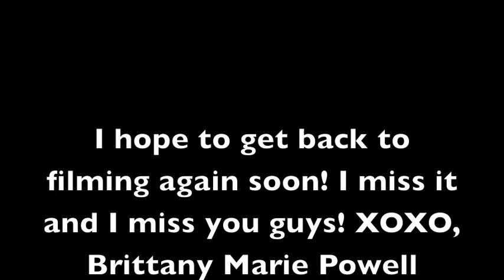Nerium Giveaway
1. 'Like' Briana's FB page, Independent Brand Partner for Nerium International
2. Share this giveaway on any of your Social Media Sites
3.Like Brittany Powell's Facebook page: Facebook.com/brittanymariepowell

the winner will be chosen using Rafflecopter
they will have 48 hours to respond to the winner notification email. after 48 hours another winner will be chosen***

And if you would like to try out both of these products for yourself